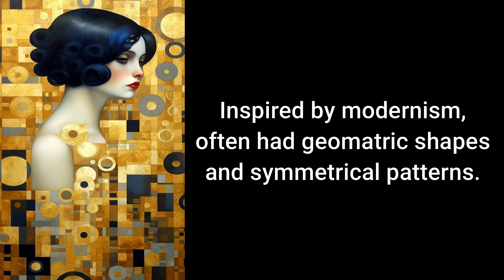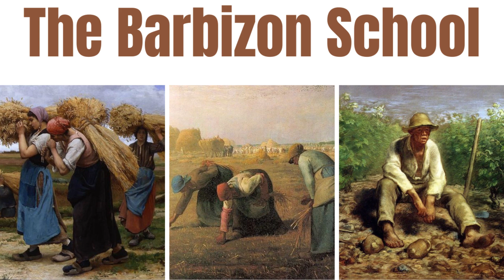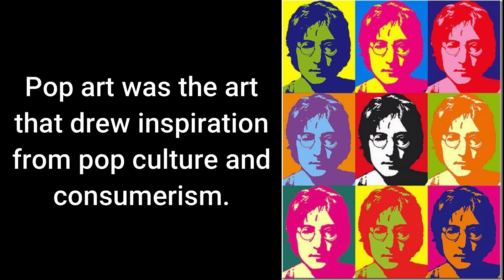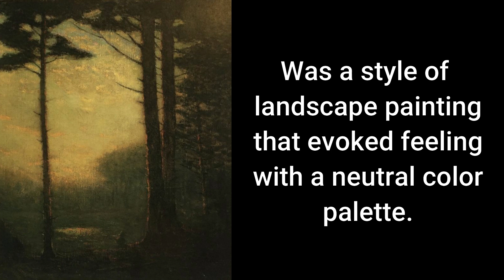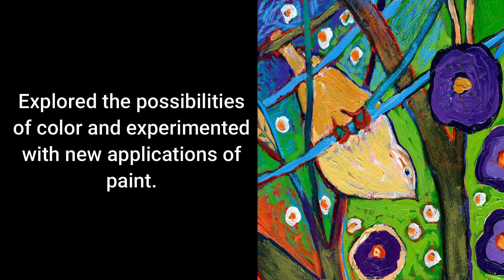Historical art terms | Isms | Art terms Definitions